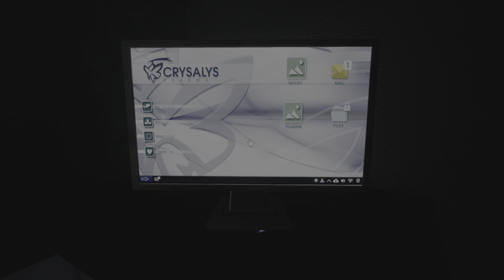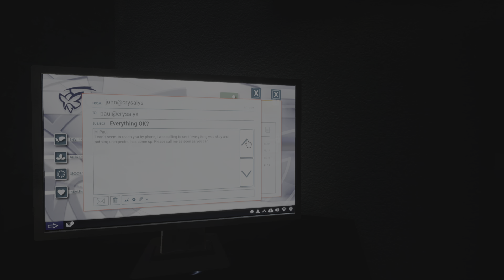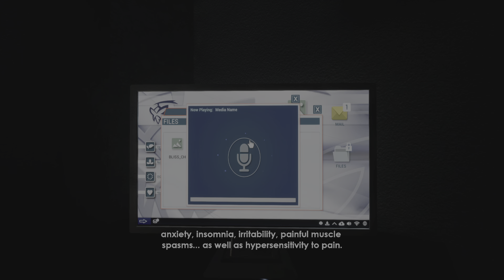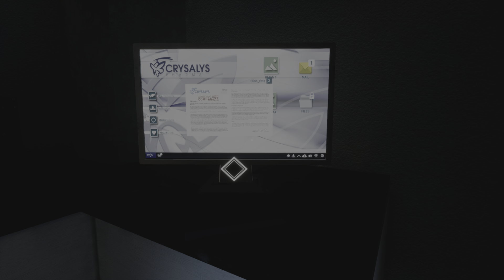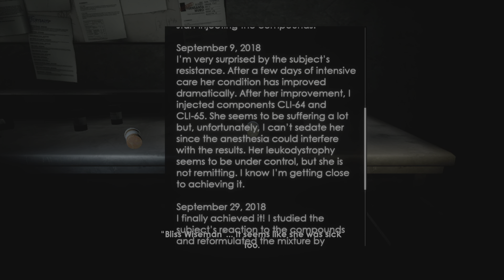Intruders: Hide and Seek Part 6: Dark Side Father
Part 6 of intruders.